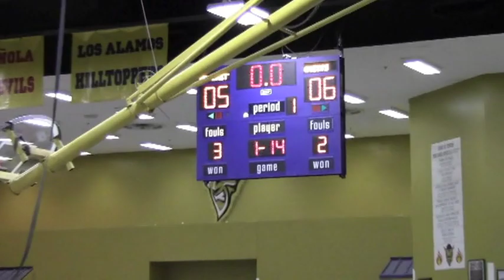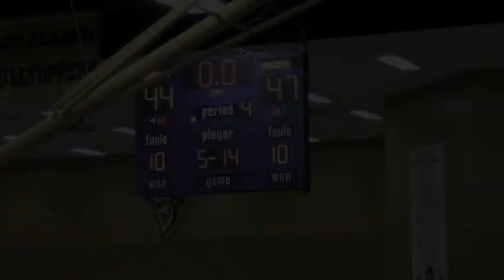Demons v Espanola Valley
District 2AAAA Boys Basketball Game